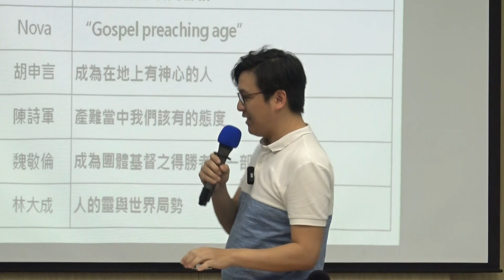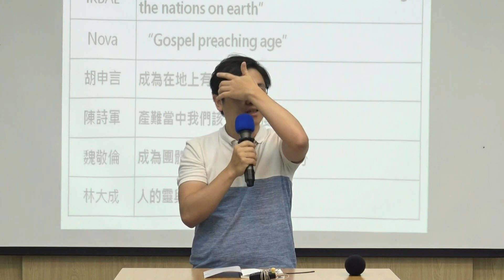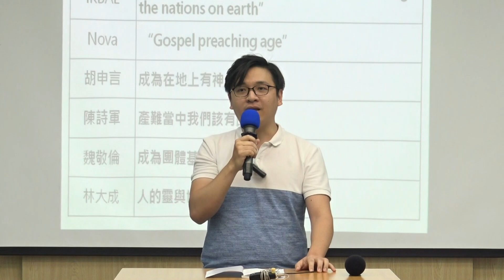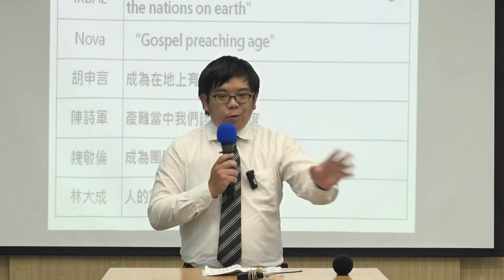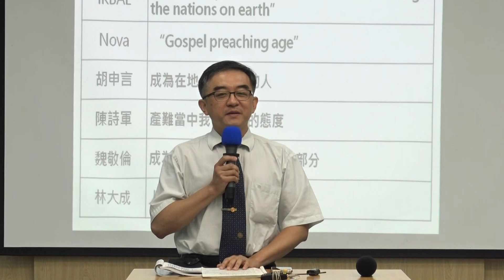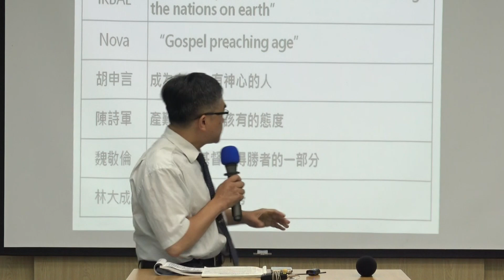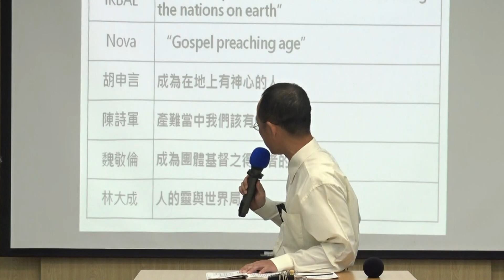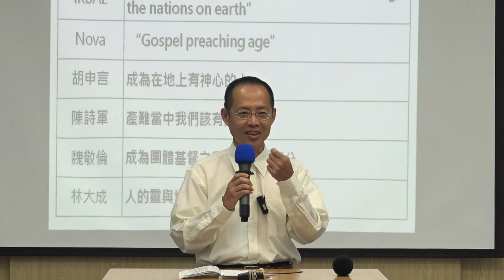【申言操練青職】申言、詩軍、敬倫、大成「晨興聖言《關於世界局勢與主的恢復應時的話》第一週」】2020. 6.13 花蓮市召會